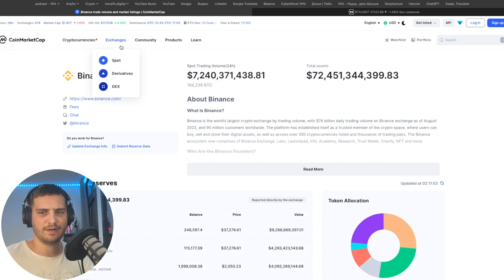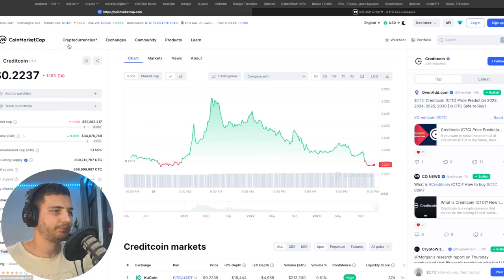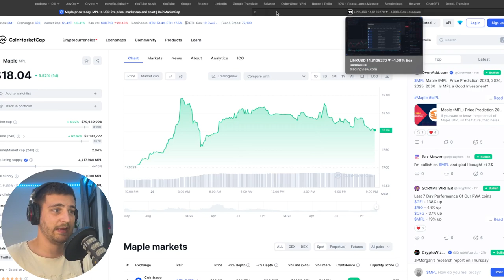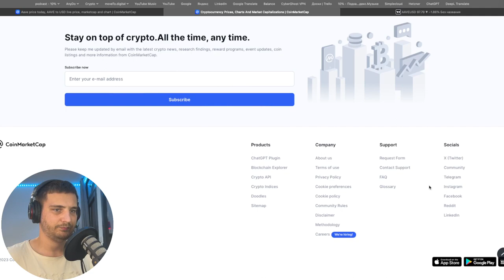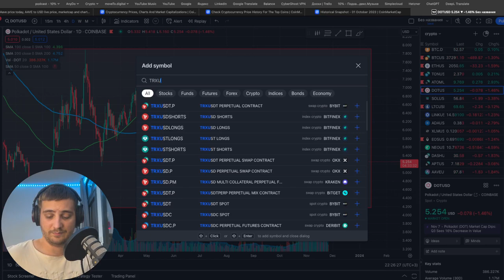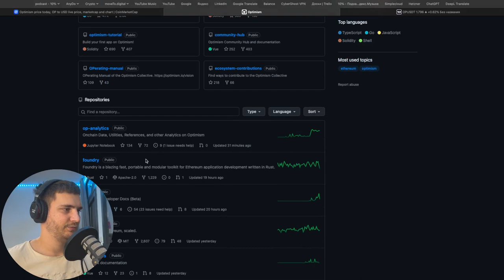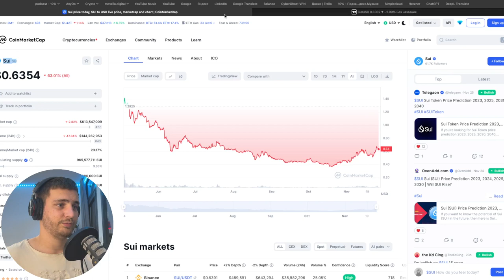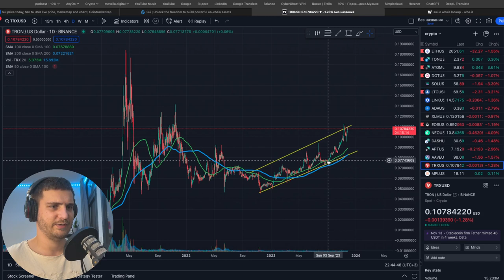Обзор рынка криптовалют 26.11.2023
Рассмотренные валюты в видео:
BTC
ETH
SOL
TON
LINK
MAPLE
AAVE
COSMOS
PAlkadot
TRON
Optimism
AVAX
ARB
Sui

Поддержать автора:
BTC – bc1qyv3gs0yjqazm3kgzpcrrjuzanrrplyk73cr03x
ETH – 0x88af741630a3Ba83B21F404B61AD39D8B619776f